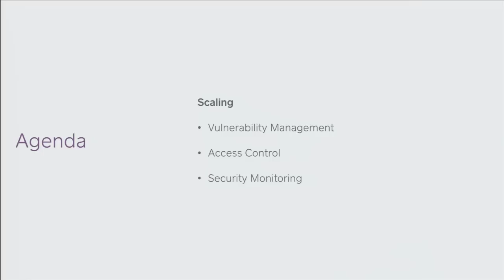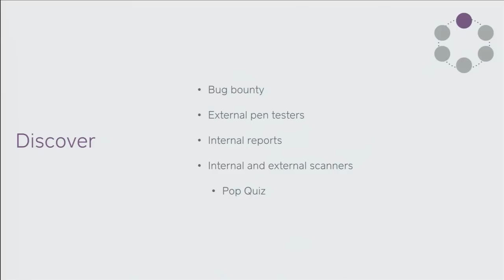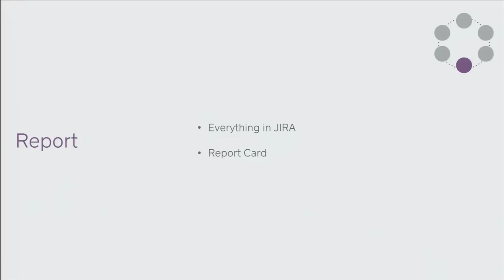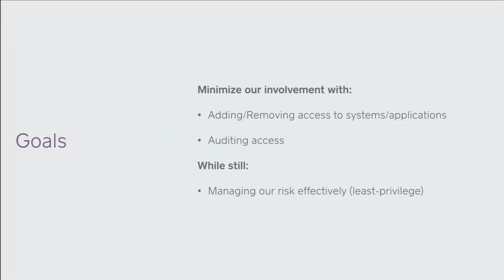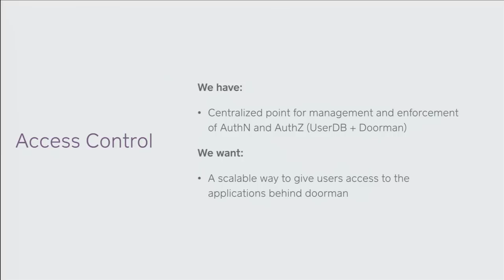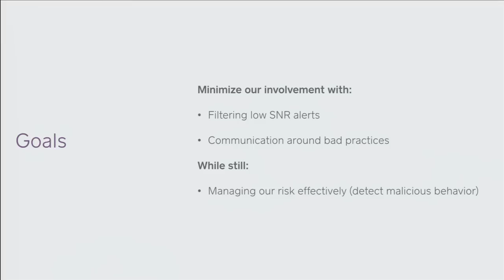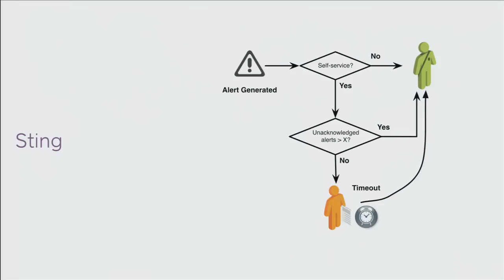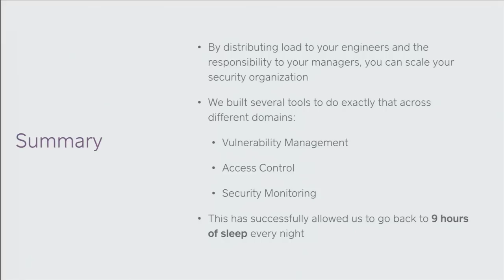2014.10.29- Security@Scale- Diogo Monica, Square